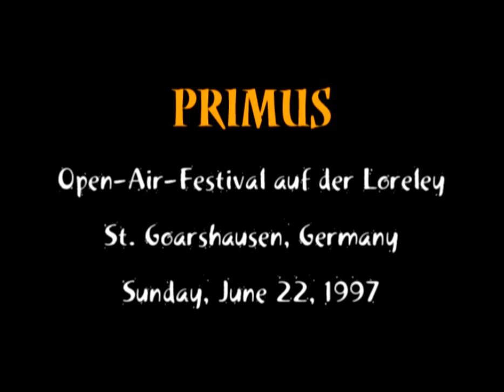Primus - Rockpalast Open-Air-Festival, St. Goarshausen. Germany - June 22, 1997 [1080p]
Primus

Open-Air-Festival auf der Loreley
St. Goarshausen, Germany

Menus & Chapters Included
Running Time: 43 minutes
Single Layer DVD

01.  Introduction
02.  John The Fisherman
03.  Those Damned Blue Collar Tweekers
04.  Highball With The Devil
05.  Those Damned Blue Collar Tweekers
06.  Jerry Was A Race Car Driver
07.  Shake Hands With Beef
08.  My Name Is Mud
09.  Over The Falls
10.  Seas Of Cheese
11.  Coddingtown
12.  Tommy The Cat
13.  The Awakening
14.  27 Seconds Of Brain
15.  Tommy The Cat
VIDEO ATTRIBUTES:
Source: VHS Master
TV System: PAL - 720x576
Aspect Ratio: 4:3
Bitrate: 8000 kb/s

AUDIO ATTRIBUTES:
Source: SBD
Audio Coding Mode: LPCM
Sampling Rate: 48k
Bitrate: 1536 kb/s
VIDEO: Pro-Shot (4:3) - Satellite Broadcast - Akai VCR - BASF VHS Master (SP Mode) - LG LV-4747
VCR - Scart Cable (a/v) - Panasonic DMR-E53 (XP Mode; Dolby 2.0) - DVD - PC - VOB Merge 2.5 -
Sony Vegas 7.0d - DVD Lab PRO 2.0 - DVD

AUDIO: SBD - Digital Satellite Broadcast - DAT - Zefiro Acoustics ZA2 - CDR - cdparanoia - WAV -
SHN (etree shnid=85116) - WAV - Wave Joiner 2.0 - WAV - Sony Vegas 7.0d - WAV - Sound Forge
8.0d (Resampled to 48k w/ anti-alias filter & interpolation accuracy at highest setting) - WAV -
DVD Lab PRO 2.0 - DVD
Video Recorded by: Axel O. (RoryGallagher)
Audio Courtesy of: Eric Angel

DVD Produced (audio sync & author) by: STLBlues

Notes From Me:
Upscaled From The Raw DVD To 1080p And De-Interlaced It As Well

NO COPYRIGHT INFRINGEMENT INTENDED I DO NOT OWN THE RIGHTS TO THE VIDEO OR MUSIC I CLAIM NO RIGHTS TO THESE SONGS OR THE VIDEO U.S. Copyright Office- "Notwithstanding the provisions of sections 106 and 106A, the fair use of a copyrighted work, including such use by reproduction in copies or phonorecords or by any other means specified by that section, for purposes such as criticism, comment, news reporting, teaching (including multiple copies for classroom use), scholarship, or research, is not an infringement of copyright."